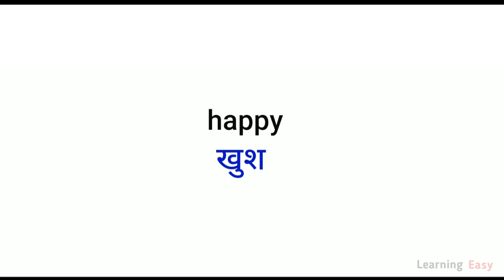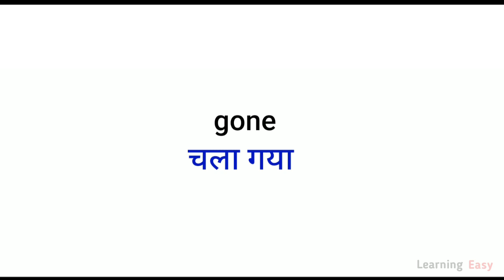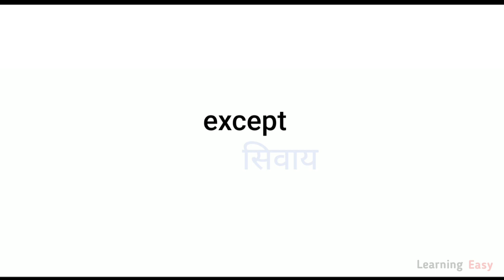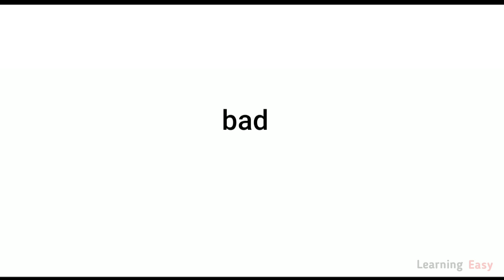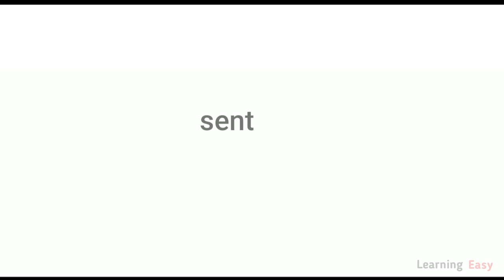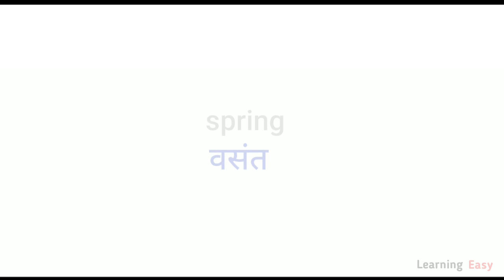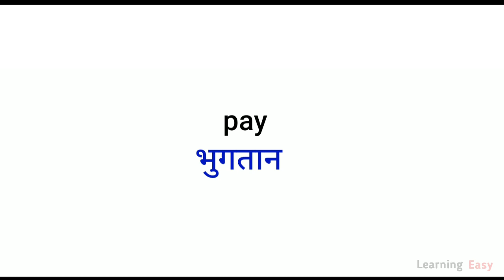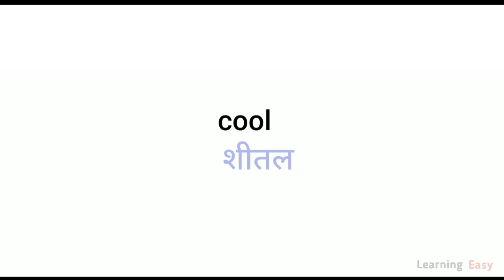100 English Word | English Word With Hindi Meaning | English Speaking Practice | अंग्रेजी सीखे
100 English Word | English Word With Hindi Meaning | English Speaking Practice | अंग्रेजी सीखे

Hey Guys,
Iss vidoe me ham sikhane wale hai 100 English Word with Hindi Meaning, ham har din enhe kisi na kisi ke sath estemal karte hai. to sikhiye en word's ko aur yad kar lijeye taki ap bhi basic se english bolana start kar sako.

Occupation Name ✔️